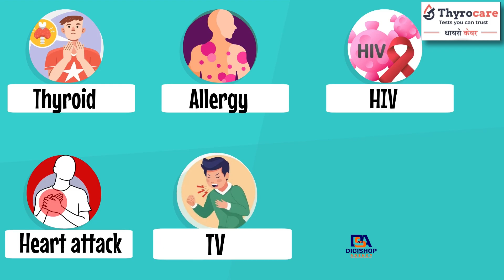Pathology lab 2d Animation Video Ads Sample